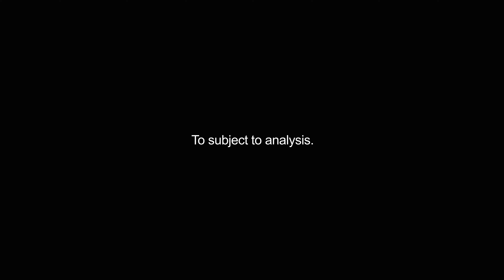analysing video Dictionary meaning and pronunciation